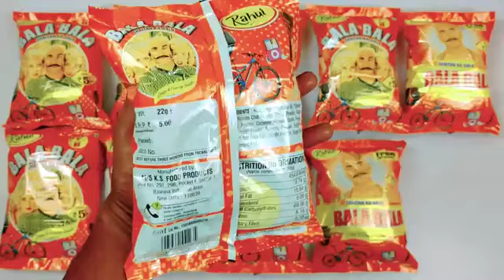OMG Got Video Game , Mini Torch & Super Bike inside Bala Bala snacks ! Free gifts inside ! 5rs only